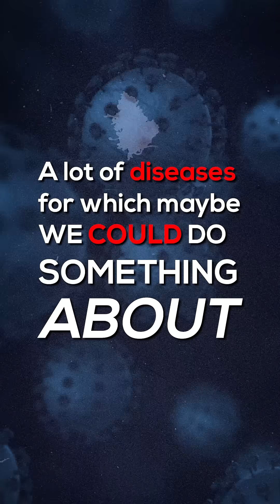Subscribe to The Pauling Principle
The AI revolution in drug discovery is happening now, and most people have no idea. Don't miss the next AI revolution!